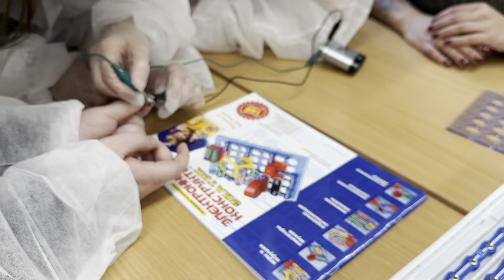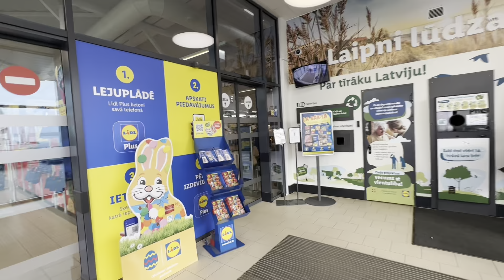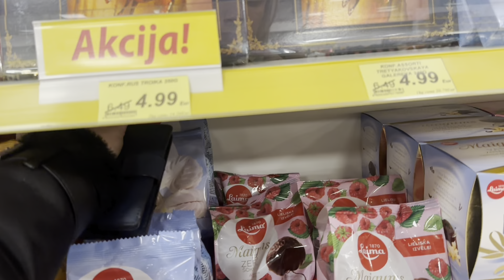ПРИГЛАСИЛИ В ШКОЛУ! вот это сюрприз! НЕОЖИДАННО В ГОСТИ, готовим горячие бутерброды, потеряли фарш!